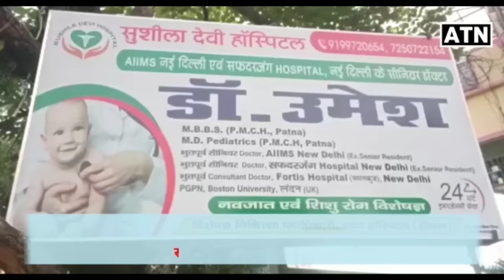दिल्ली से लौटने के बाद,सम्मान समारोह मे सीवान की MP ने बोल दी बड़ी बात!!ATNLIVE.IN